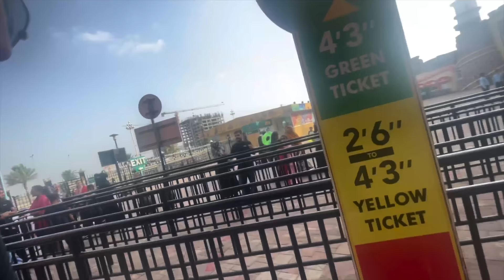$15 CRAZY Theme Park In Modern Pakistan (Bahria Town) 🇵🇰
This is 1 video from the Youtube vlog series about my time in Pakistan, you can find the entire playlist of videos

Shoutout to Diamond Members:
💎 Chilly Chilton
💎 Stewart Mathers
💎 Dennistubex

Chapters:
0:00 Driving to Bahria Town (Modern Pakistan)
2:25 First Impressions of Bahria Town
5:44 Entering the unfinished mosque (Largest in Asia)
10:32 Welcome to Adventure Land!
14:08 Trying out the rides with Abdul
23:54 Time for biryani and a milkshake
28:07 Checking out a villa in Bahria Town